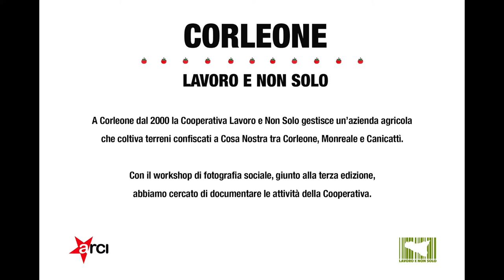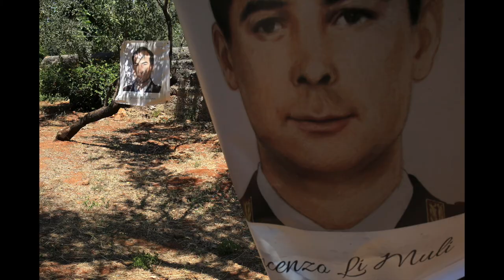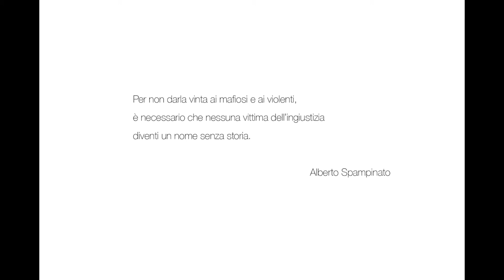CORLEONE: LAVORO E NON SOLO - Workshop di Fotografia Sociale con Giulio Di Meo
Workshop di fotografia sociale con Giulio Di Meo
01/05 luglio 2019  - Corleone (Pa)

“Per non darla vinta ai mafiosi e ai violenti di ogni risma, è necessario che nessuna vittima dell’ingiustizia diventi un nome senza storia...”
Alberto Spampinato

Terzo workshop di fotografia sociale a Corleone (Pa) sui temi dell’antimafia, per documentare le attività della Cooperativa Lavoro e Non Solo, che dal 2000 gestisce un’azienda agricola che coltiva terreni confiscati a Cosa Nostra tra Corleone, Monreale e Canicattì. L’attività agricola, condotta interamente secondo i principi e i metodi della coltivazione biologica, va di pari passo con l’impegno della Cooperativa in fatto di inserimenti lavorativi di persone migranti e persone con problemi di salute mentale.
La cooperativa è sostenuta fortemente dall’Arci sia in qualità di socio sostenitore sia attraverso l’organizzazione dei campi della legalità, rivolti a adolescenti, anziani, migranti e istituti d’igiene mentale, e a tante altre attività. Oltre alle attività legate all’agricoltura, Lavoro e Non Solo gestisce l’immobile Casa Caponnetto, adibito a ostello, e l’immobile adibito a laboratorio di confezionamento dei legumi.

Workshop organizzato in collaborazione con l’associazione Arci e la Cooperativa Lavoro e non solo.

Fotografie di: Luciano Buscarini, Chiara Compagnucci, Carmine Gravina, Piersandra Pedrazzini.

Musiche: The Gypsy Song eseguita dal gruppo The Freak Fandango Orchestra